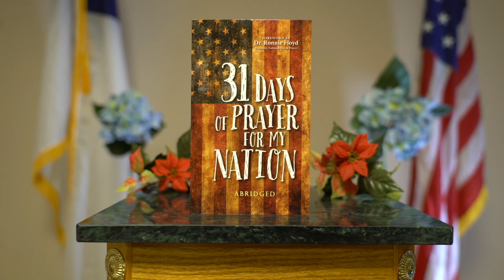31 Days a Prayer for My Nation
Jesus is praying for this nation and He invites you to join Him!

Recall an image of Jesus you've likely seen--Jesus, on His knees, praying. Imagine leaning in to listen to what He is praying and you hear Jesus speaking our nation's name. Experience Jesus' heart for our nation as you declare your freedom and passion to love the Lord, claim Bible promises for our nation's future, and intercede for spiritual awakening and growth.

With devotional contributions from National Day of Prayer leaders, staff, and friends--including Ronnie Floyd, Dave Butts, Kim Butts, Jon Graf, Tony Evans, Kay Horner, Sammy Rodriquez, Alton Garrison, Tom Phillips, Frances Chan, Tony Perkins, and Oscar Thompson--31 Days of Prayer for My Nation provides:
• Guided prayer points for our nation's unity and leaders, along with prayers for spiritual awakening in the church and global gospel witness.
• A powerful, Scripture-based prayer strategy for better loving the Lord, living God's Word, loving people, and living His mission.
• Scriptures, prayers, and promises to declare over your nation.
• A practical resource for personal devotions, small group studies, and other ministries.
God has put you in this nation for a purpose. Support it through prayer and see the benefits in your own life.
For any love gift amount in November, you will receive a copy of this amazing book!